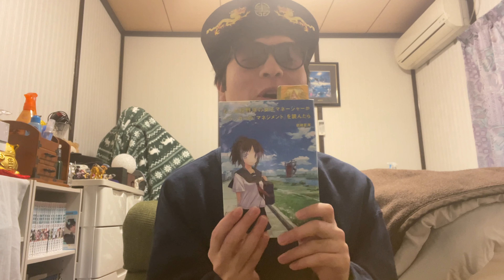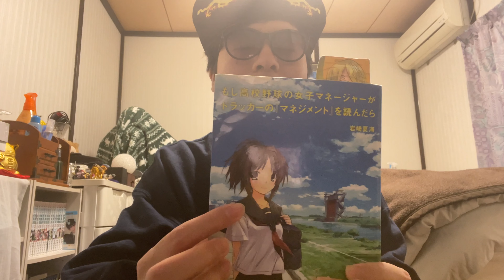【もしドラ】みなみが「ドラッカーの本に出会い」真撃さについて考える？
みなみが本屋さんで「マネジメントの本」に出合います。
マネジメントの本は「野球」に関連した本でわなかったが？
マネージャーに役立つ本だった！みなみはその本を読み好きになりかけた
そのとき！！！